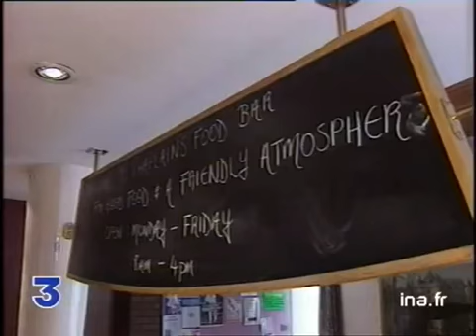Le mur de Belfast : opinion publique à Belfast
9 avril 1998
Alors que des négociations sont en cours pour trouver un accord de paix en Irlande du Nord, un mur va être construit à Belfast pour séparer les deux communautés catholique et protestante. Images factuelles alternant avec interviews et réactions de représentants de l'une et l'autre communauté. Images d'archive INA